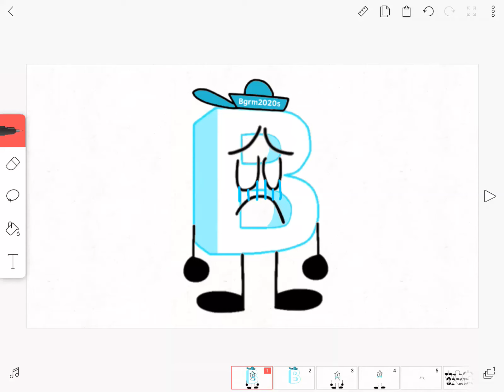I’m crying right now! :(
Because Ivan tube kick me out of this crew and I need your help to make me feel better! :(